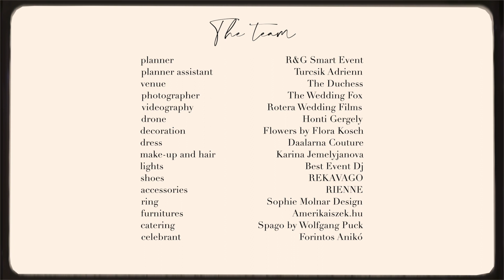ELOPE IN STYLE ABOVE THE SKY - Wedding Styled Shoot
A Daalarna kétnyelvű esküvői magazinja Daalarna menyasszonyokról és az esküvők világából

Esküvőszervező: Rácz Andrea; R&G Smart Event
Szervező asszisztens: Turcsik Adrienn
Helyszín: Matild Palace
Fotó: The Wedding Fox
Videó: Rotera Wedding Film
Drón: Honti Gergely
Dekoráció: Flowers by Flora Kosch
Menyasszonyi ruha: Daalarna
Smink és frizura: Karina Jemelyjanova
Fénytechnika: Best Event Dj
Menyasszonyi cipő: REKAVAGO
Kiegészítők: RIENNE Bride
Gyűrű: Sophie Molnar Design
Bútorok: Amerikaiszek.hu
Catering:  Matild Palace Luxury Collection Hotel; Spago by Wolfgang Puck
Szertartásvezető: Forintos Anikó